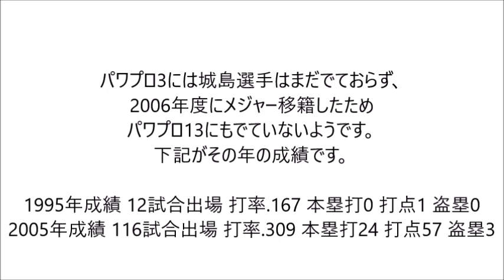パワプロ4～12 メジャー移籍前の城島健司選手の能力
全て開幕版です。パワプロ12でのステータスがえぐいです。昨今打てるキャッチャーが少ないと言われていますがここまで打てるキャッチャーはなかなか出てこないでしょうね。

実はこの動画を4/29に投稿していたのですが、非公開にしたまま忘れていました。前の動画の説明欄でこのシリーズは一旦終わると書いていましたがせっかく投稿していたので、5/31に公開しています。